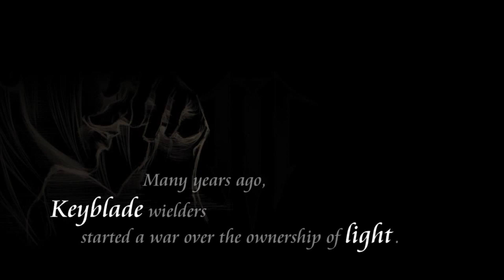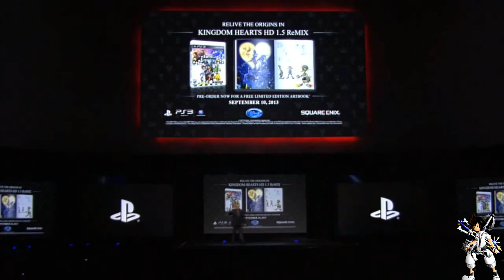Kingdom Hearts 3 News - English Voice Acting Leaked?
On reddit, a person claims to have voice acting from a upcoming Kingdom Hearts game(I'm assuming it's Kingdom Hearts 3).
Reddit Post
Share this video with others to spread the word about this channel, my goal is to hit 2000 subs, and also leave suggestions for topics you want me to talk about and I may use in the next video and also give you a shout out.